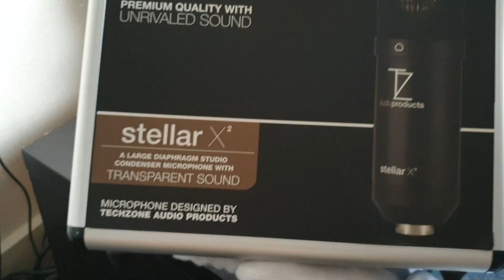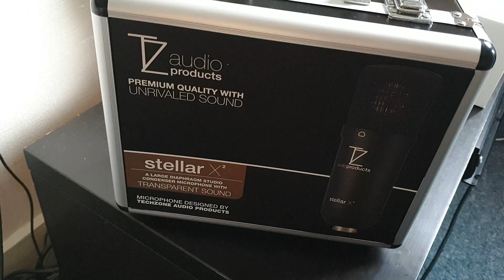TZ Audio Products Stellar X2 Unboxing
TZ Audio Products Stellar X2